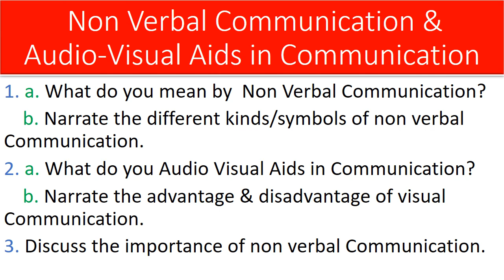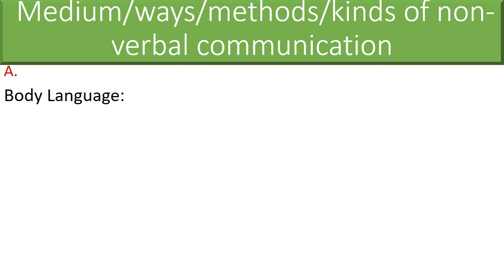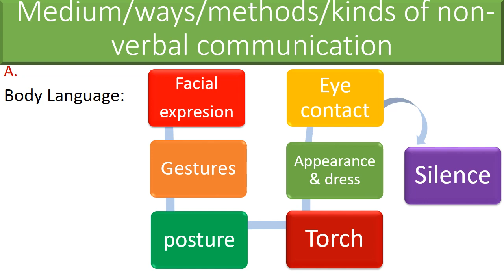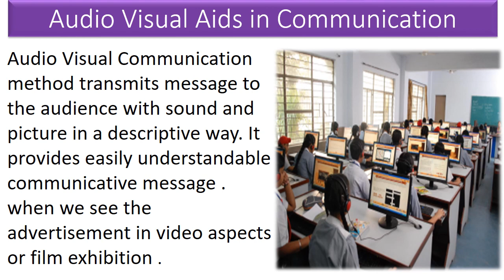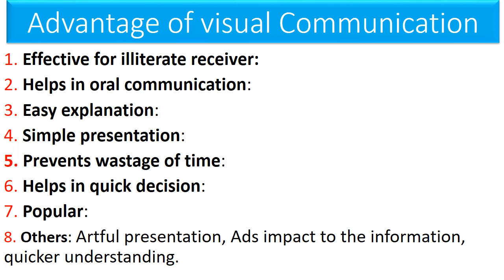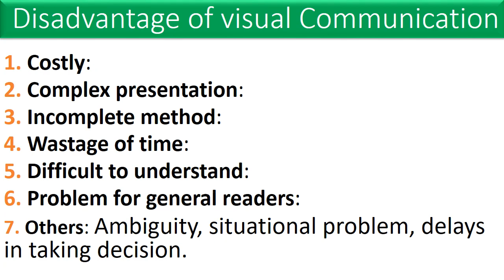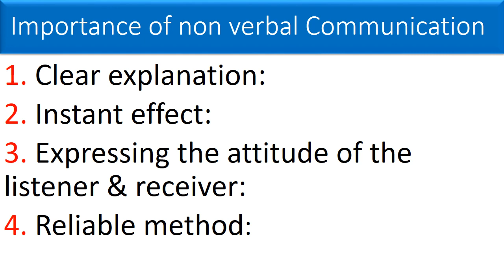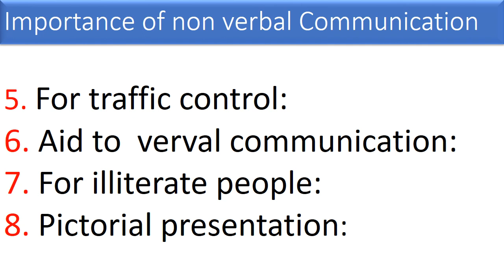LECTURE-03 ,B B A (HON'S ) 2ND YEAR, BUSINESS COM. & REPORT WRITING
NOUR AFSANA ISLAM , LECTURER